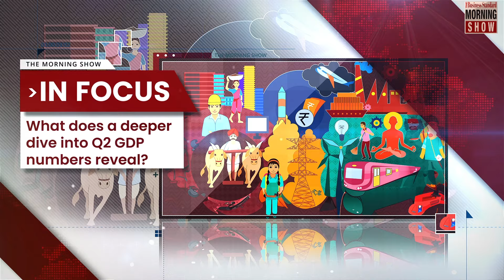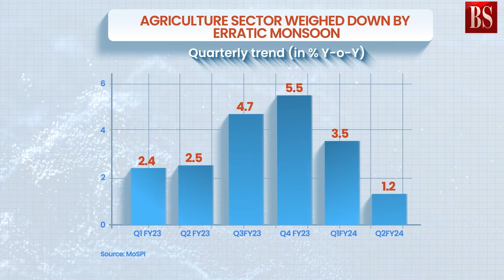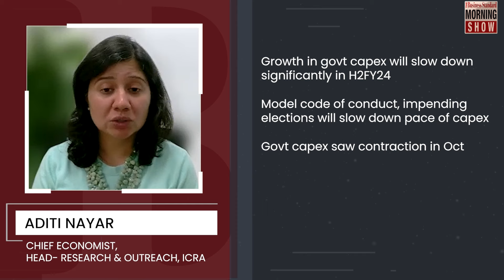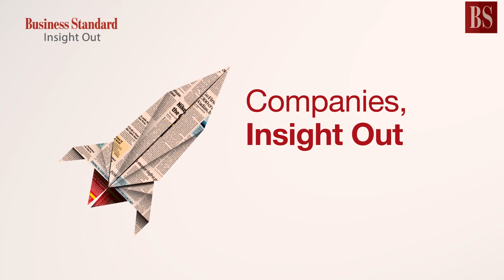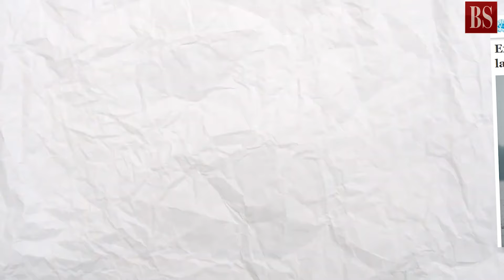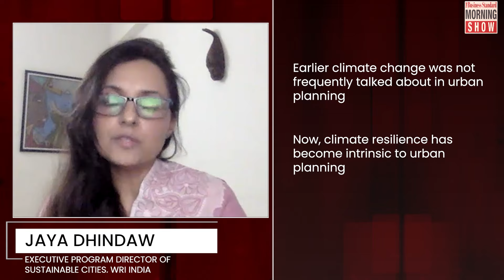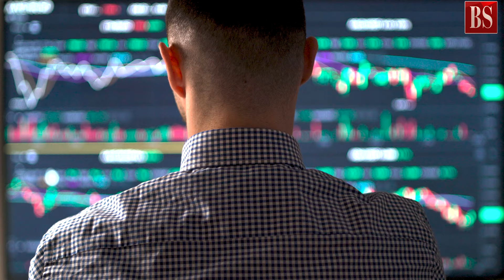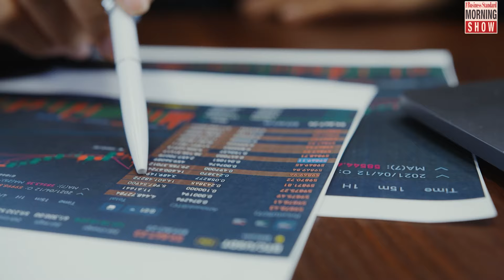TMS Ep580: Q2 GDP numbers, Chennai calamity, RBI MPC, trading hours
What does a deeper dive into Q2 GDP numbers reveal? Could the Chennai calamity have been avoided? How will the RBI monetary policy impact markets? What are trading hours? All answers here

Time Stamp
00:00 - 1:00 Introduction
1:00 - 9:00 What does a deeper dive into Q2 GDP numbers reveal?
9:10 - 16:55 Could the Chennai calamity have been avoided?
17:00 - 20:35 How will the RBI monetary policy impact markets?
20:55 - 24:30 What are trading hours?